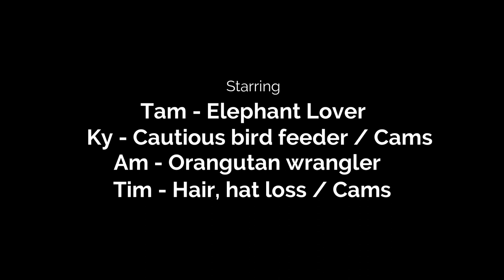The Best place to see animals in Lombok! Lombok Wildlife Park, Tanjung Indonesia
Lombok Wildlife park is an absolute gem of a zoo. Where else in the world can you find yourself covered in birds one minute(:00:37), feed pygmy hippos the next(07:22) and top it off with a personal encounter with a baby orang-utan called Kaka(9:06).
During our week in Lombok this was a definite highlight. One of the best zoos I have been to anywhere. The animals are well taken care of, the staff are incredibly accomodating and the experiences and memories we made from our day there last November will seriously last forever.

Chapters
00:37 Exotic Birds
02:46 Elephants
04:11 Exotic bird aviary
05:11 Sun bear
05:40 Python
06:05 Luwak
06:10 Proboscis Monkey
07:03 Orangutan
07:22 Pygmy Hippos
09:06 BABY ORANGUTAN
15:19. Porcupine